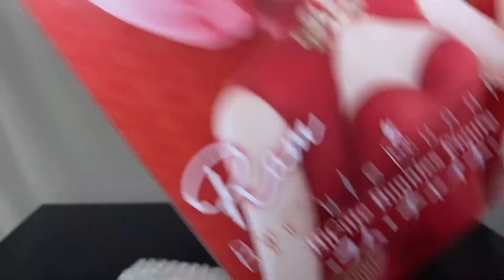装い新たに登場 リゼロ BiCute Bunnies -ラム・チャイナ- フィギュア#開封動画 Rezero Ram China bunny style Prize figure FuRyu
2022年3月発売

リゼロ BiCute Bunnies Figure -レム・チャイナ- フィギュア開封動画　Rezero REM China bunny style Prize figure FuRyu